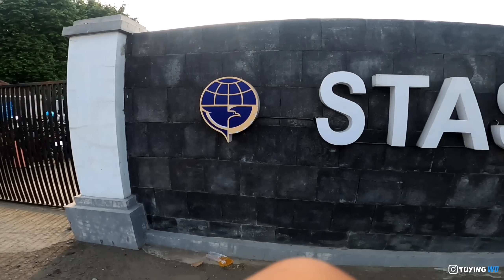DITINGGAL MERANTAU SETAHUN 😭 HAMPIR KETINGGALAN KERETA